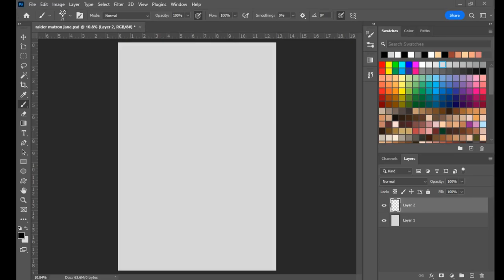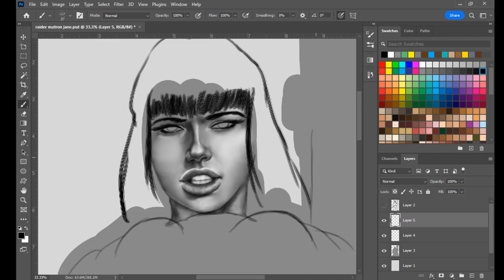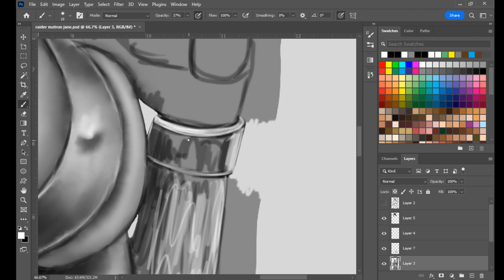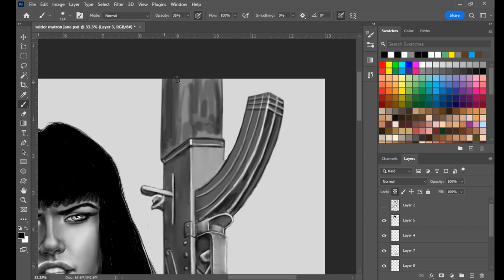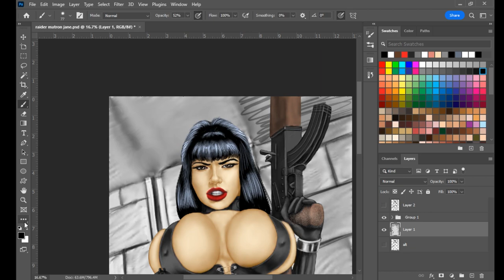Raider Matron Jane Digital Painting Timelapse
Timelapse digital painting video of the raider matron Jane from the video game Fallout: Brotherhood of Steel.